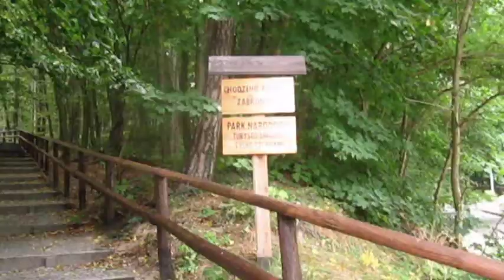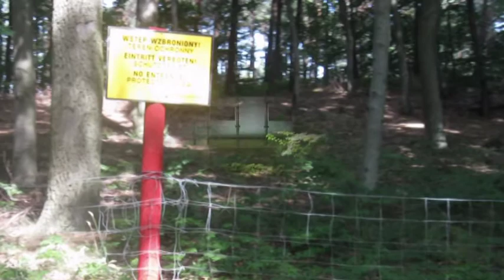ROMANE GILA ... *❤️"From this world everyone has as much as they take." ❤️*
Time has a very interesting feature - it flows individually for every person. One passes like a blink of an eye when they are doing something exciting, while others are stretched out impossibly, especially when they are waiting idly for something. That is why it is worth learning to live in the rhythm of moments of happiness which, unnoticed, escape our attention due to lack of faith The most beautiful poem is the one written with a pen of memories and covered with the cover of our memory. This is the story that life itself writes. We exist as long as someone remembers us... :-) ❤️❤️